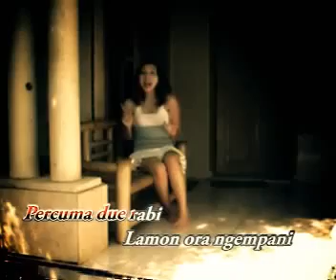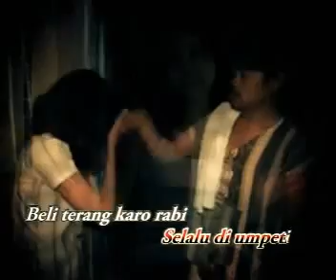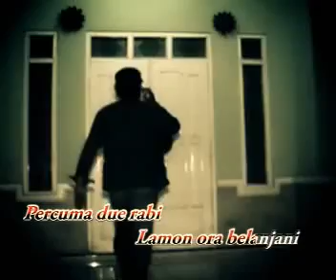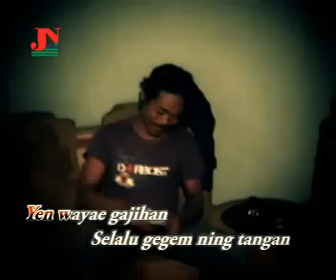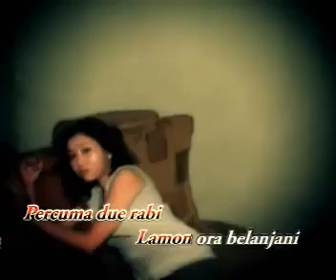DICUMPONI jun alfadila @ lagu tarling